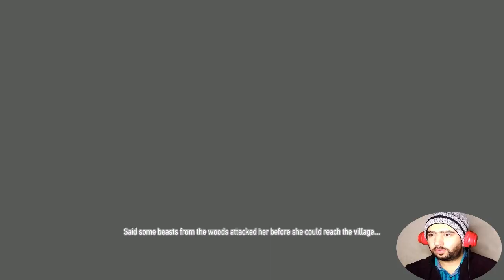The Witcher 3 Next Gen -Part 2 -WELCOME TO VELEN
The Witcher 3 Next Gen -Part 2 -WELCOME TO VELEN  || No Commentary. The Witcher 3 Next Gen Update PC Walkhthrough Gameplay Part 3 (Full Game). This series includes the full game story walkthrough of The Witcher 3 Next Gen on PC 4K 60FPS with Raytracing. The Witcher 3 Next Gen walkthrough from beginning to ending. The Witcher 3 first impressions, all cutscenes, boss fights, weapons, gear upgrades, and more.. let's enjoy the The Witcher 3 Next Gen -Part 2 -WELCOME TO VELEN || No Commentary

Hey, Guys welcome to Kings Game. Hope you are enjoying my gameplay. I created this channel for android games, PS4 games, and PS5 games.  I upload daily videos about PS4, PS5 and Xbox-related games and gaming news so if you’re interested in playing games, this channel is helpful. And yap also uploads Candy crush live stages. You guys will enjoy the King's games gaming.